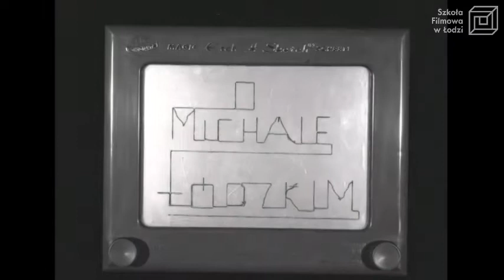"O Michale Łódzkim" reż. W. Maciejewski / PWSFTviT 1975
Utrzymany w konwencji home video dokument opowiadający o codzienności chłopca, którego ojciec przebywa w Stanach Zjednoczonych.